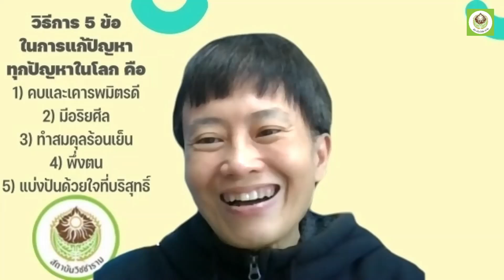650311 17 ฐิติมา มหท่สมเด็จ 10 ปีไม่สายฆ่ากิเลส